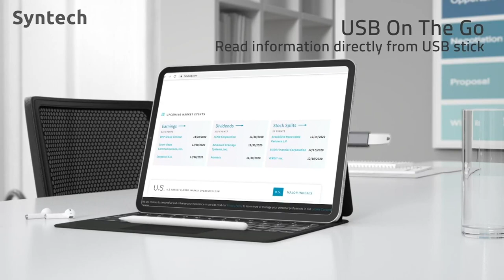Syntech USB C to USB Adapter , USB C Male to USB3 Female Adapter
Hi,
That's it.